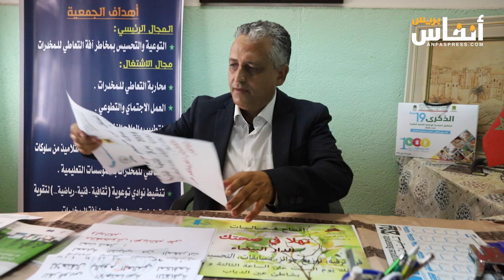رئيس جمعية الأزهار يحذر من ظاهرة استعمال المخدرات في صفوف الشباب والفتيات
حذر رئيس جمعية الأزهار من ظاهرة استعمال المخدرات في صفوف الشباب والفتيات، مقدما مجموعة من النصائح إلى الأباء والأمهات في كيفية التعامل مع أبنائهم بعد الإدمان على المخدرات